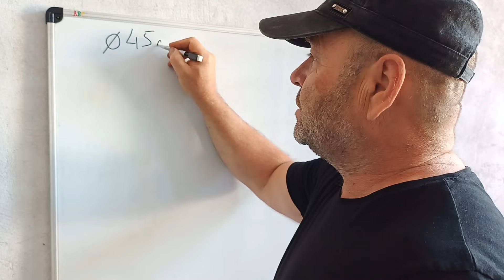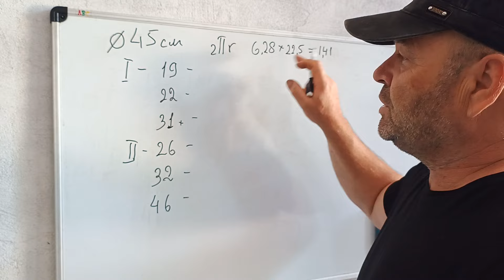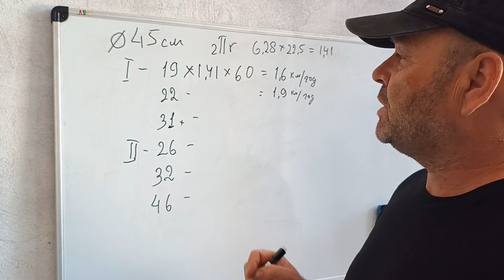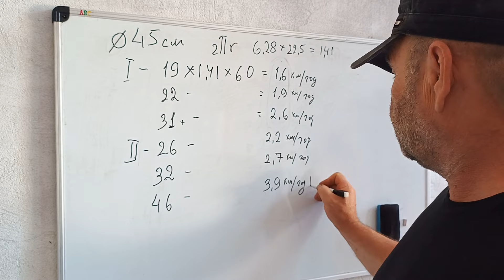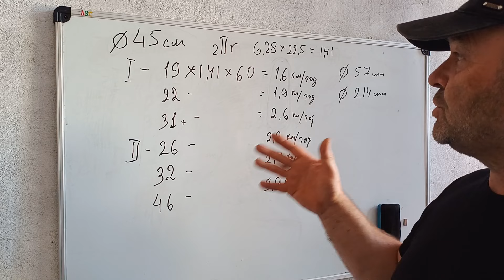На скільки впала швидкість мотоблока при збільшеному шківі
Швидкість упала в декілька раз і тепер є можливість комфортно працювати.